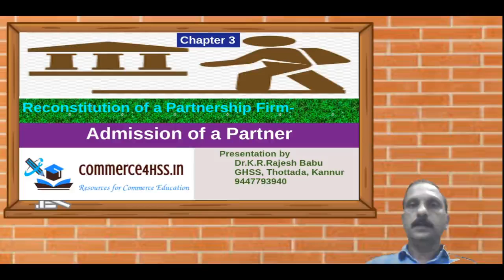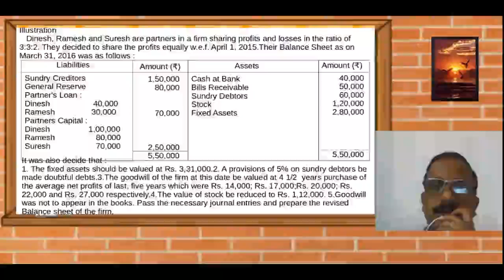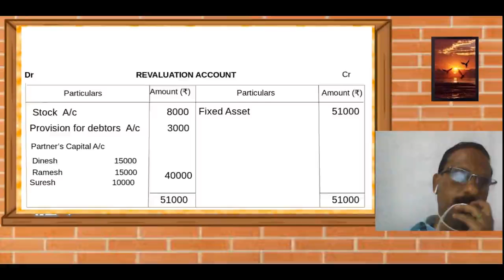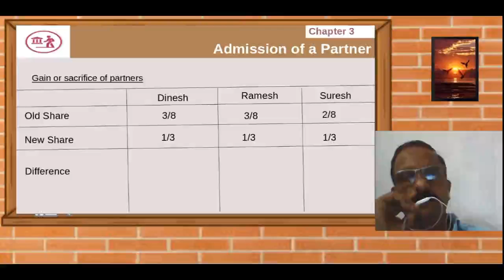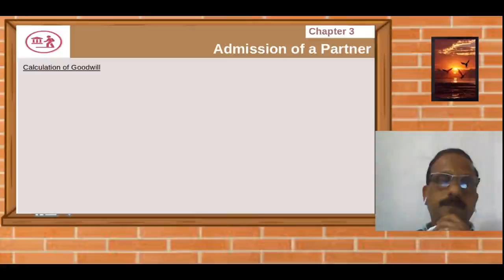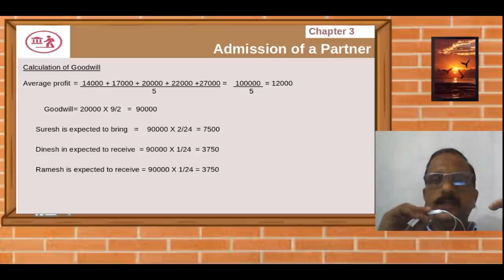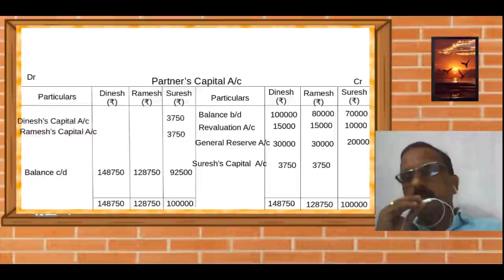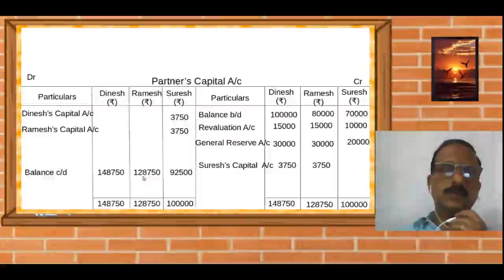XII Acc | Chapter - 3 | Class - 6 | Illustration #03 | Malayalam Tutorial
Class by Dr.Rajesh Babu.K.R This is the class for Illustration in case of Admission of a Partner  of  XII Accountancy